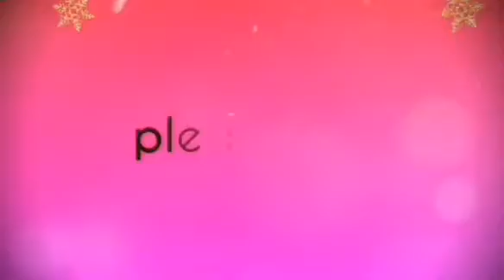New arrival Mangalgiri semi kuppadam sarees with price|wholesale sarees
Hi viewers

Price:1750+$

New arrival Mangalgiri semi kuppadam sarees with price|wholesale

If u want to Buy these products whatsapp me or check my face book page...

Hello,as you all know that IAM doing online business of ladies Ethics wear& jewellery like 1 gram gold jewellery,CZ stone jewellery, antique jewellery bridal jewellery designer sarees,salwar, kurties,lehangas,blouses,cotton sarees,pattu sarees,silk sarees all type of sarees, kids wear and jewellery&. etc...
Online payments only .no cod.